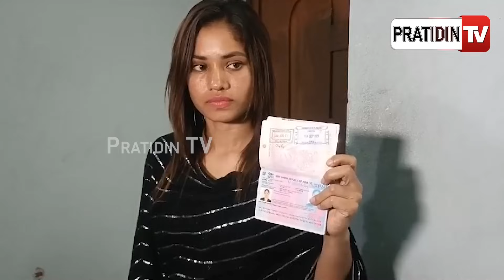ଗର୍ଜିଗର୍ଜି ଥକିଗଲେ ବିରେନ୍ଦ୍ରଙ୍କ ସୁନ୍ଦରୀ ପ୍ରେମିକା ରୁମା, ଫେରିଗଲେ ବାଂଲାଦେଶ | Balasore | Ruma case